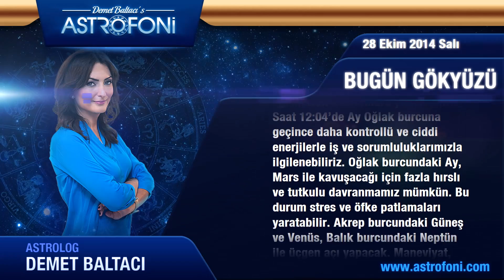ASLAN Burcu, GÜNLÜK Astroloji Yorumu,28 EKİM 2014